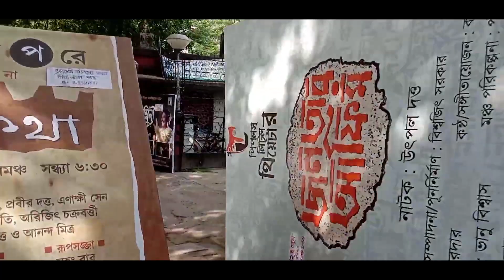1. "Unveiling the first-ever theatre anthem: A musical ode to the stage!"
Unveiling the first-ever theatre anthem: A musical ode to the stage!" @nillanjannandy7848

Composed and Written by: Nillanjan Nandy & Neeharika Bhattacharya

Recorded and Mixed by : Sandipta Sarkar at Studio Dhaaron, Kolkata.

Music Programming,Guitars and Keyboards by Nillanjan Nandy.